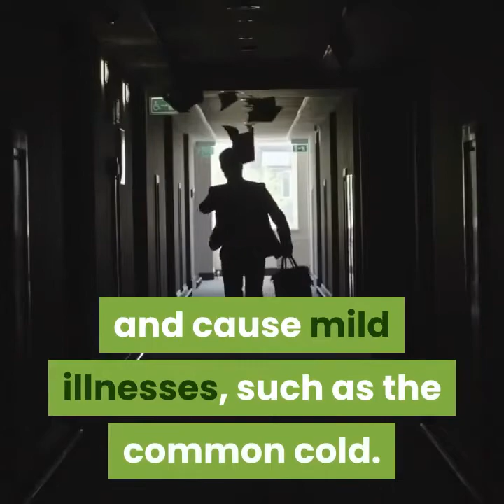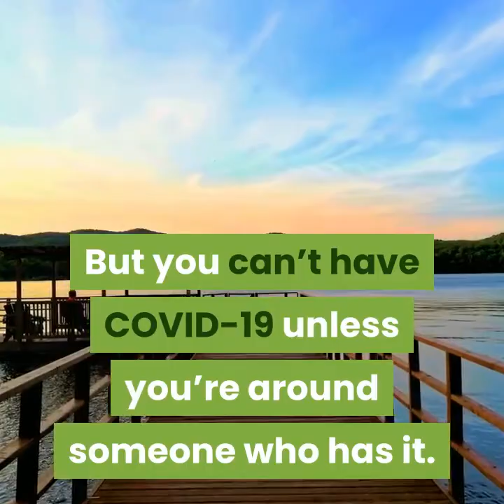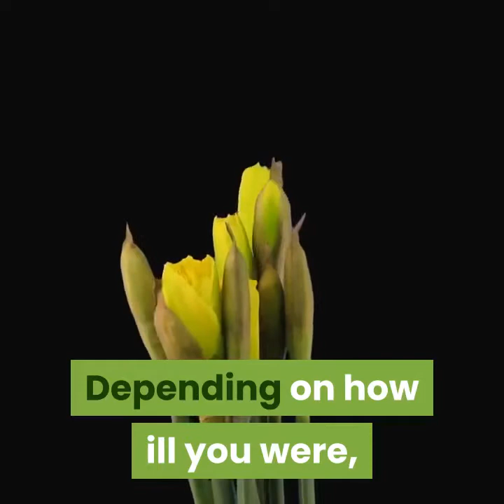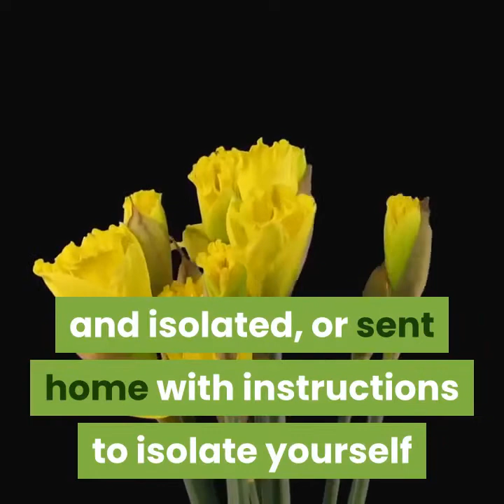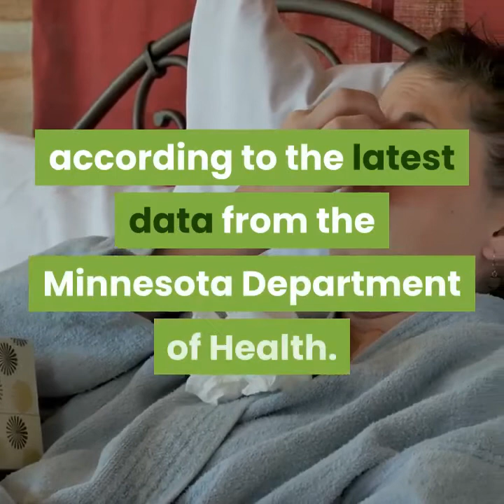What you need to know About Coronao COVID19 Truth China Is Hiding From The World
ARE YOU PREPARED FOR THE PANDEMIC?

Virus Pandemic Preparedness Guide

Our Pandemic Survival Guide Will Teach You: Food: How To Find, Store And Cool Water: We Will Help You Find, Purify And Store It Health: Tips On How To Stay Healthy And Avoid Infection Energy: How To Reduce, Store And Harness Our Natural Resources